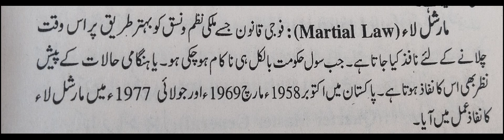مارشل لاء کی تعریف